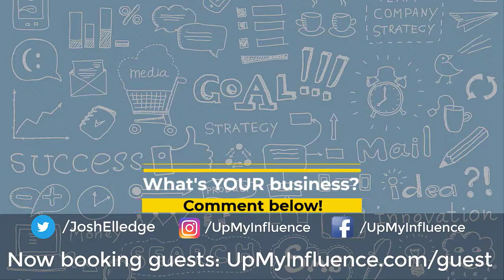Story Power with Transformational Speakers Agency Erin Loman Jeck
Today we're joined with Erin Loman Jeck, the CEO & Founder of Transformational Speakers Agency, host of the Transformation Speakers Podcast, and in the process of writing her book The Spiritual Thought Leader.

Erin is a therapist and speaker and understands what parts of the brain are engaged and not engaged while speaking and listening. She teaches how to become a speaker that is more than motivating but also converts that motivation to sales. Erin has 18 different streams of income and even began her own magazine during COVID

0:00 Introduction
0:37 What does the new normal look like?
3:10 How does the pandemic help to build intimate relationships?
4:00 The intimacy of working from home
5:16 When will we get to a different level of a 'new normal'?
9:12 What are you doing with your kids?
11:26 The importance of teaching fool-proof methods
15:22 The ideal client
21:34 Advice for new entrepreneurs or small business owners